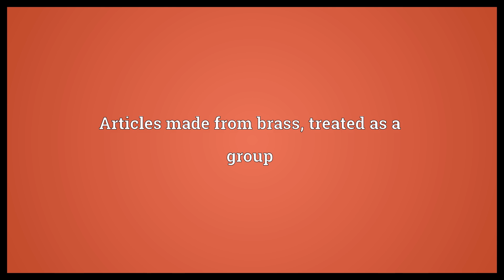Brassware Meaning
Video shows what brassware means. Articles made from brass, treated as a group.  Brassware Meaning. How to pronounce, definition audio dictionary. How to say brassware. Powered by MaryTTS, Wiktionary